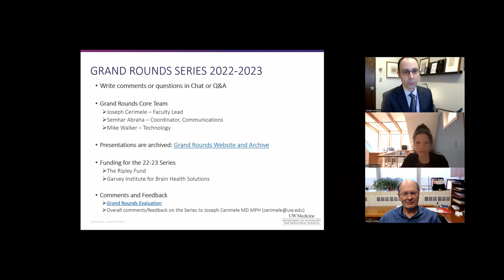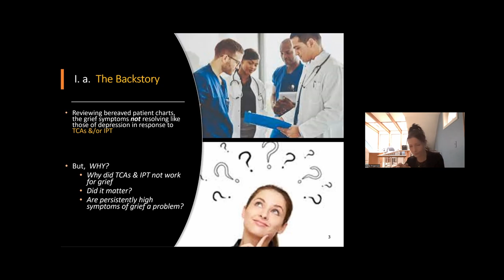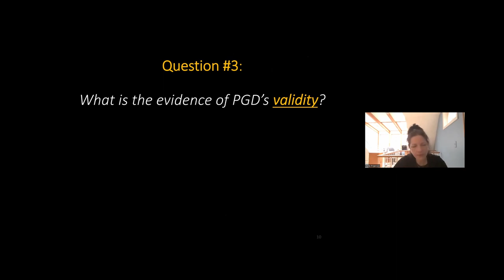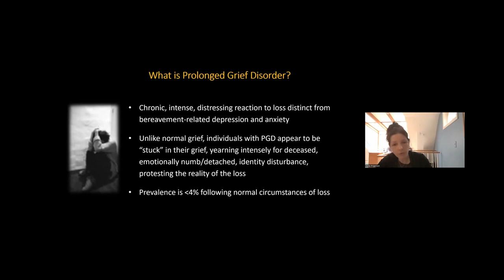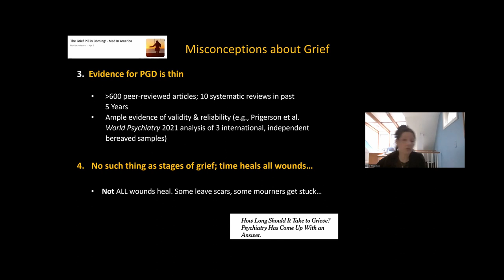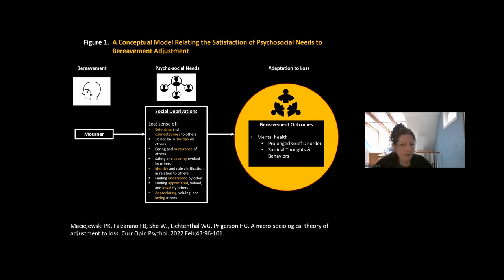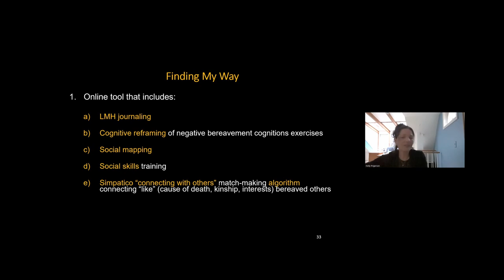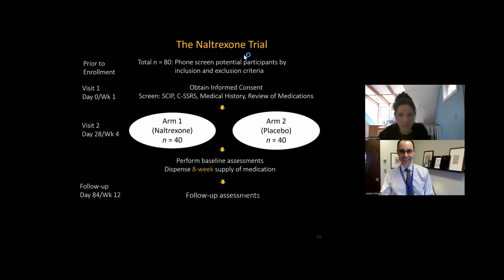How PGD Got Into DSM-5-TR, a Theory of Adjustment to Loss, and Treatment Implications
University of Washington, Department of Psychiatry & Behavioral Sciences, Grand Rounds. Holly Prigerson, PhD. "How PGD Got Into DSM-5-TR, a Theory of Adjustment to Loss, and Treatment Implications" presented on January 6, 2023.